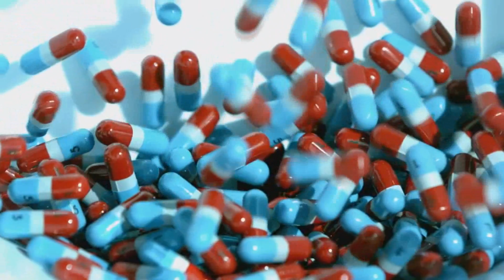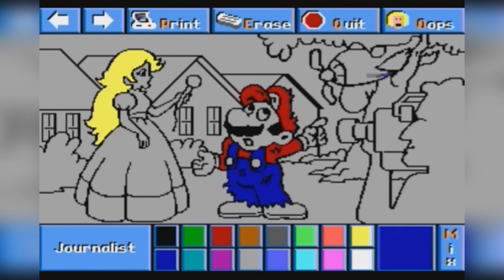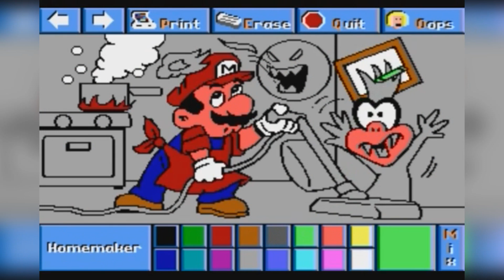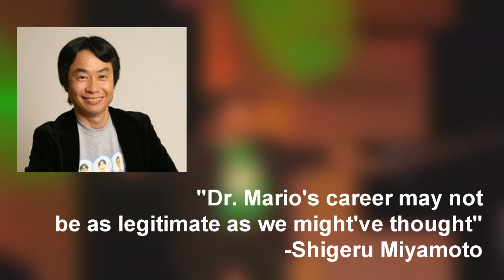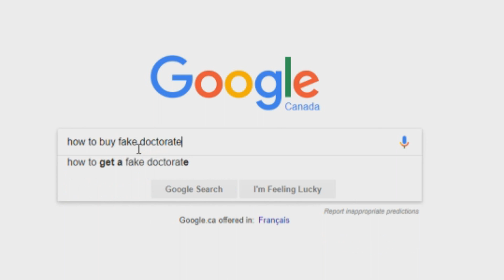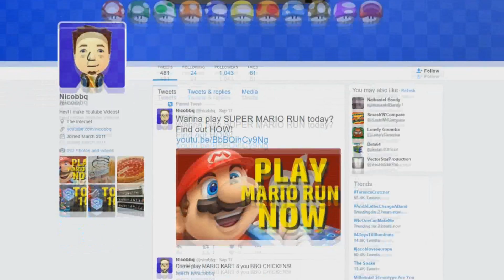Dr. Mario is NOT A DOCTOR!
If you get sick, I suggest you don't visit Dr. Mario!

Follow me on these websites fam!